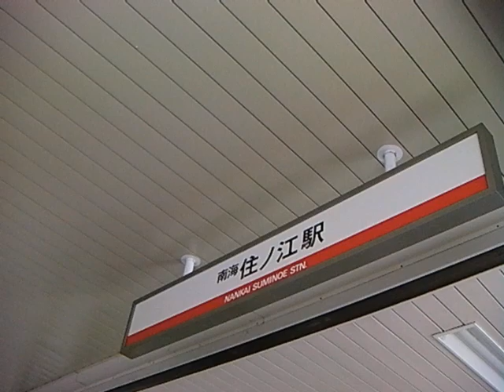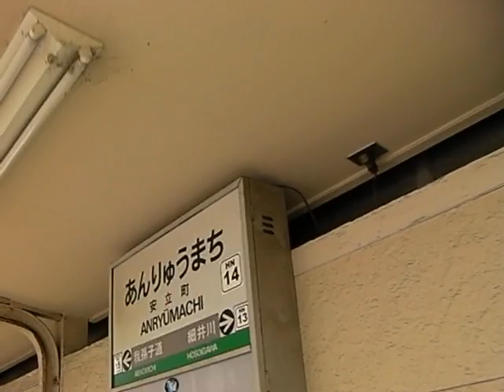一駅歩き【住ノ江】南海電気鉄道 南海本線〜【足立町】阪堺電気軌道 阪堺線